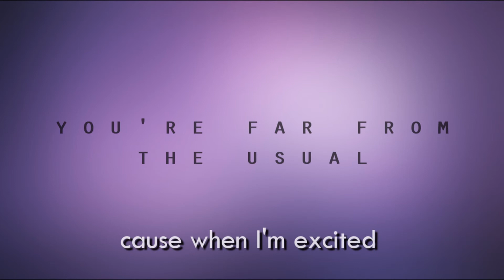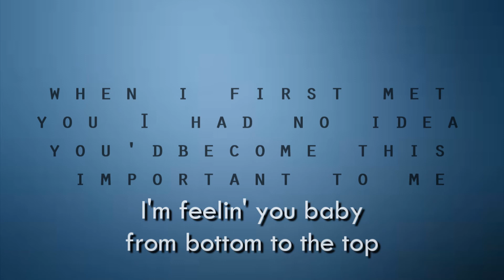I wave you